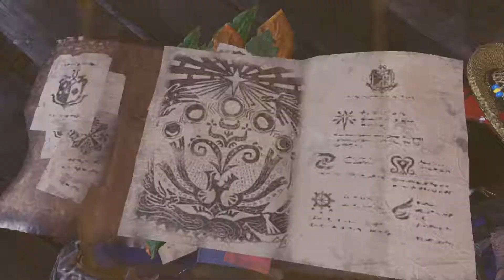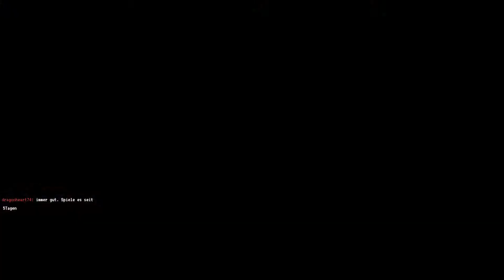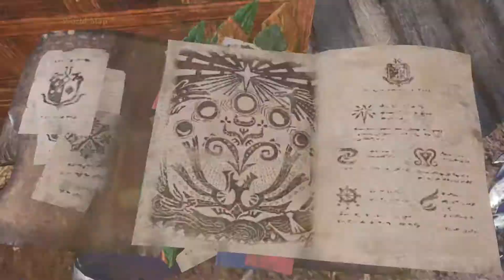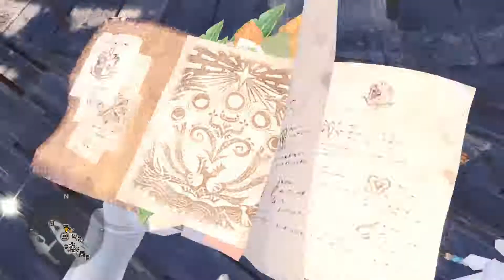Monster Hunter: World Part [46|PC]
Monster-Aufs-Gesicht-Geb-Spiel von CAPCOM Co., Ltd.
Publisher: CAPCOM Co., Ltd.